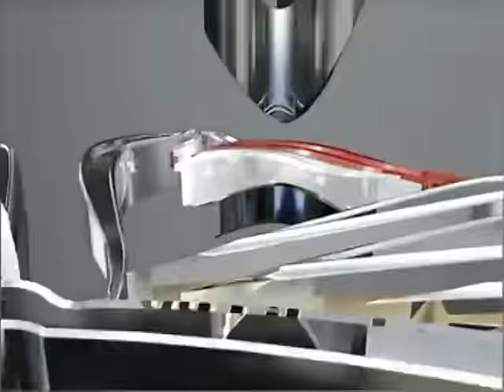صالون علمانيون (195) _ قراءة في تبعات خروج بريطانيا من الاتحاد الاوروبي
" قراءة في تبعات خروج بريطانيا من الاتحاد الاوروبي "
ضيف الصالون : أ. مالك عوني مدير تحرير مجلة السياسة الدولية والمحلل السياسي